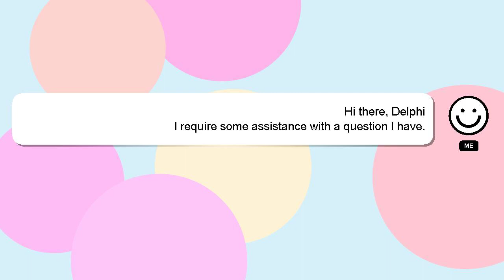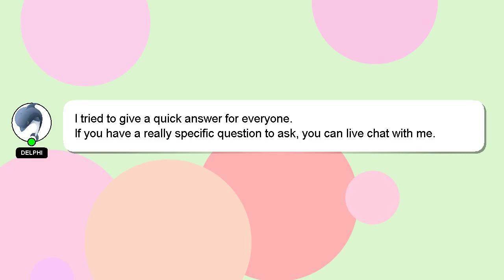How to make hot and sour egg soup?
Allow me to introduce myself briefly, Hello everyone, I'm Delphi. Let me assist you in answering any questions you may have. - How to make hot and sour egg soup?

A 'heart' from me will be given to show my gratitude for your contribution.

*2 What we are experimenting :*